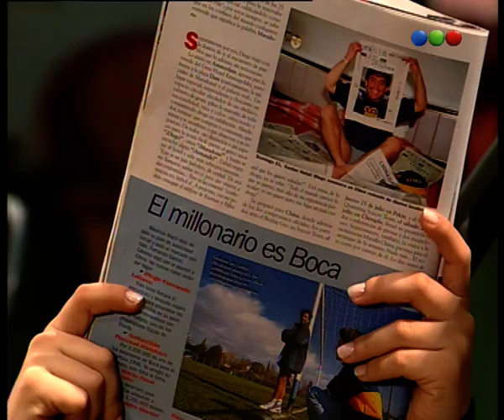Capítulo 156 - Cabecita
Lucía vive en su pueblo con una gran preocupación. Mario, su padre, se ha enfrentado con "los patrones" del pueblo. Mariano Nuñez Zamora maneja los destinos de todos, desde sus oficinas de Buenos Aires. Y todos en el pueblo aceptan esas condiciones sin chistar y con la cabeza gacha. Todos menos el padre de Lucía. Por eso la joven tiene miedo. Ese miedo se lo transmite a Chelo, su novio, quien la contiene diciendole que no se deje llevar por los fantasmas. Un acontecimiento cambia de golpe la vida de Lucía. Decide vivir en la Capital. Es así como Lucía llega a Buenos Aires en busca de su tía Coca. Lucía llega a Buenos Aires, pero su tía Coca es "Estrella". Y Estrella trabaja como prostituta, chuleada por un matón de apellido Morán. Esteban convive con el deseo de vengar la muerte de su padre. Y para lograr su venganza, decide jugarse, embarcandose en una aventura que lo obligará a vivir en la mentira. Esteban conoce a Lucy y comienza a sentirse atraído por la muchacha. Lucy vivirá en la pensión. La pensión y la mansión son dos núcleos fundamentales en el desarrollo dramático de la historia. Pero hay un tercero que, además de combinar los hilos del drama, entremezcla situaciones de comedia: es la estación de servicio. Allí trabajan: Tucán, el encargado, Yoli, Ricky, Salomé y también Lucy. Todos ellos viven en la pensión y la estación de servicio será prolongación de sus tristezas y alegrías. Allí también es habitué Esteban y su amigo Juaco. La cafetería de la estación, es un habitual lugar de encuentro. Casi todos los personajes, ricos y pobres, desfilarán por el lugar. El humor será un protagonista especial, si bien también será sacudido por angustias y desencuentros sentimentales. Aquí están los amigos de los protagonistas. De manera tal que también aquí están las "orejas" que servirán para los desahogos. A partir del ingreso de Lucy como empleada en la estación de servicio, Esteban y ella comienzan a verse a diario. Y Lucy no puede evitar que el amor se vaya instalando en su corazón. Esteban libra su propia lucha entre el amor y el rencor. Su padre se suicidó años antes, al descubrirse arruinado. El culpable de esa ruina fue Mariano Nuñez Zamora. Y Esteban sólo guarda una esperanza en su interior: poder vengarse de ese hombre. Vive obsesionado con ese momento. Es así como Esteban no sólo ingresa a la empresa de Mariano, sino que también "infiltra" la familia poniendose de novio con la hija de Mariano, Bárbara. El está enamorado de Lucía, pero con Bárbara sigue un juego que lo acerca a su objetivo: vengarse. Lucía descubrirá esta relación y esto marcará su vida. La historia transcurrirá en la pensión, en la estación de servicio donde trabaja Lucía y en la gran casona de Mariano. El humor estará presente constantemente alrededor de Lucía, de la mano de los personajes que la rodean en la pensión y en su lugar de trabajo. Lucía, constantemente discriminada por los que la consideran una "cabecita", sufrirá los embates de sus enemigos. Porque la joven tiene enemigos y muy peligrosos. Sin querer, Lucía no solo se mete en la vida de los Nuñez Zamora, sino que hace trastabillar el imperio económico que es la razón de vida para Mariano.